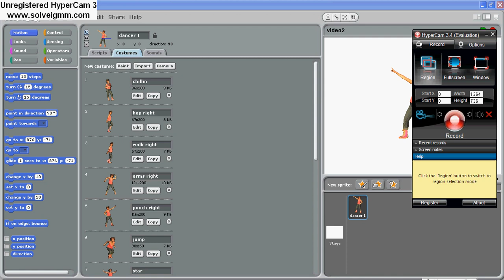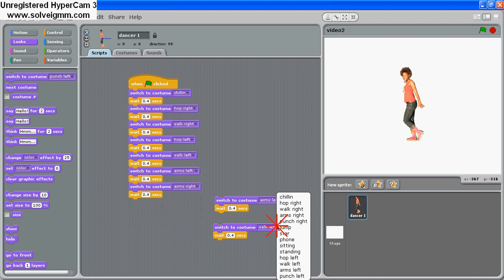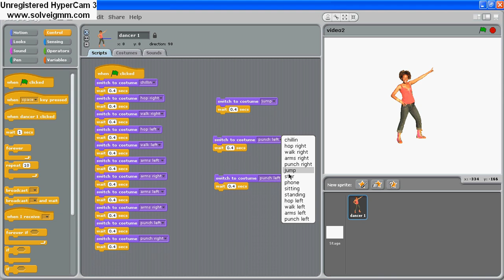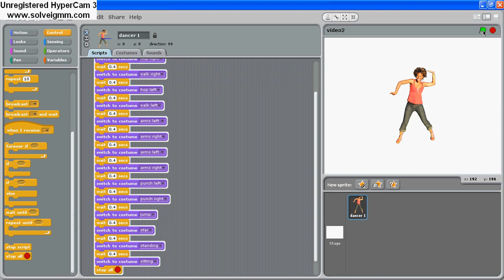Video 3 of 7 Dance - Sequence